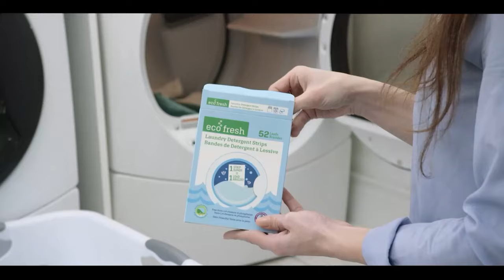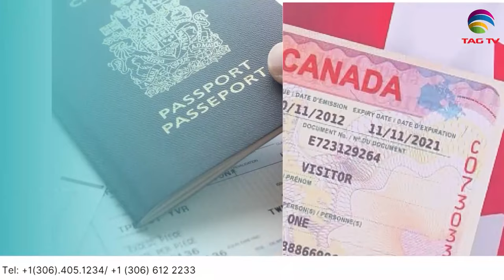Pakistan News Bulletin with Bushra khan - November 16, 2023